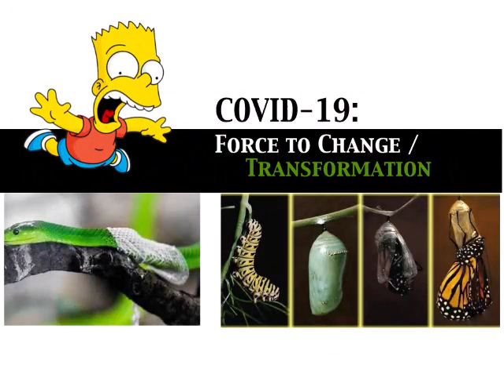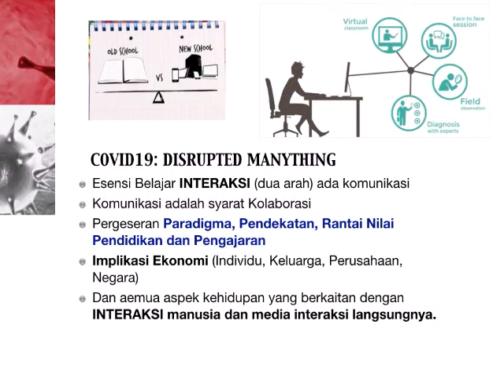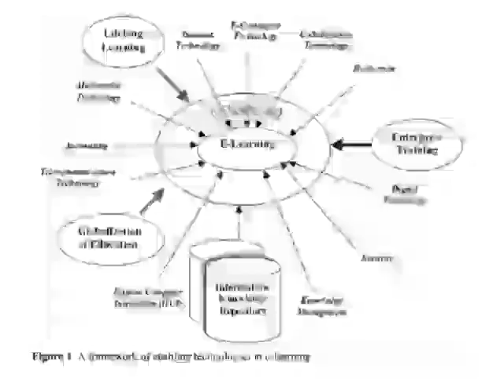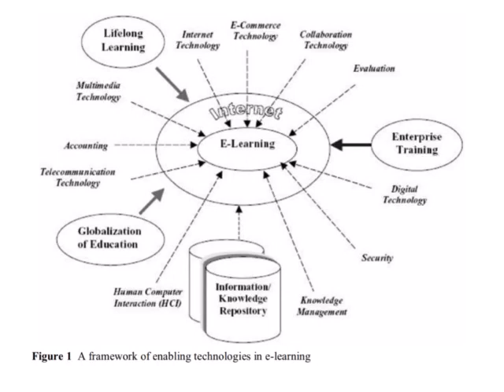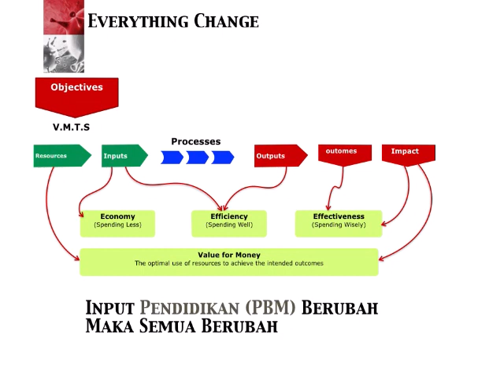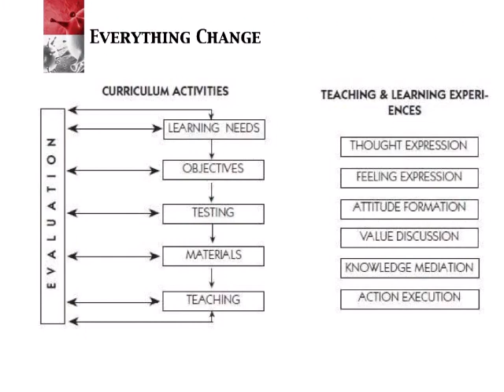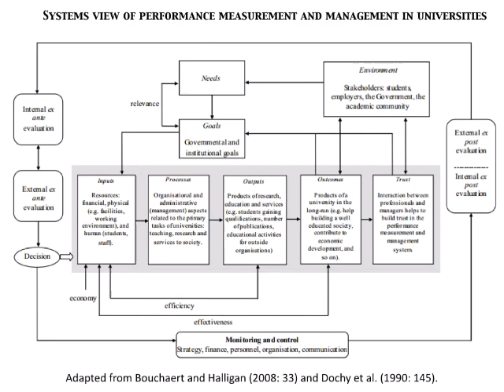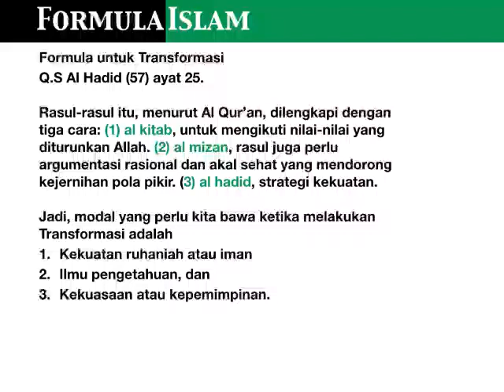DAMPAK COVID 19 TERHADAP PENDIDIKAN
Presentase Diskusi Dampak Covid-19 terhadap Pendidikan. Dampak perubahan Pembelajaran Offline ke Pembelajaran Online.